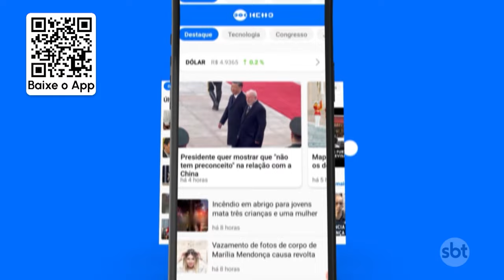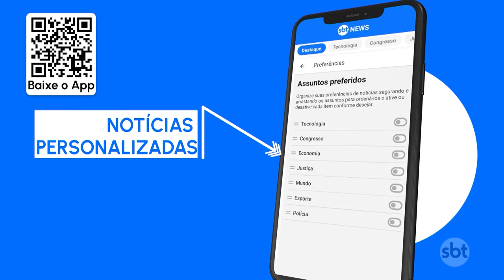Atriz Jandira Martini morre aos 78 anos em São Paulo | SBT Brasil (30/01/24)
A atriz Jandira Martini morreu, em São Paulo, aos 78 anos. A artista travava uma longa batalha contra um câncer no pulmão.